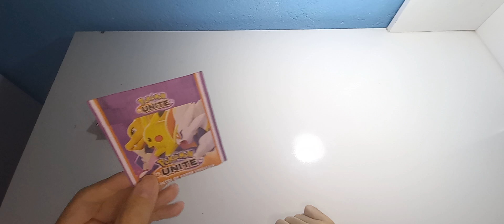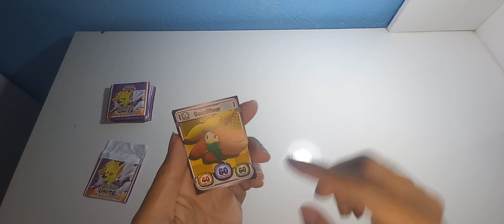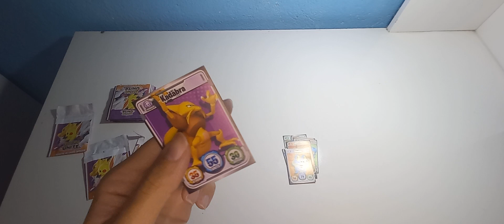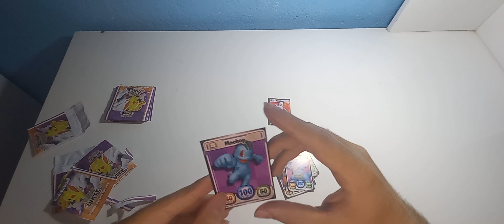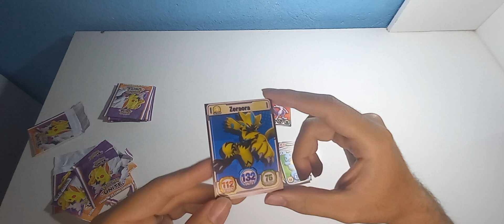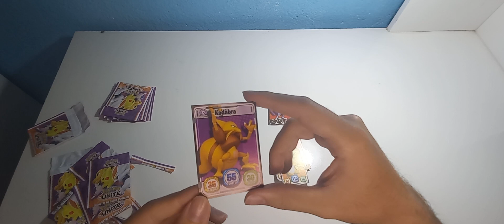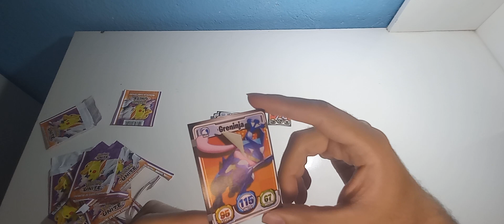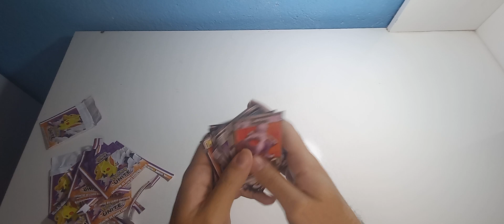ABRINDO CARTAS POKÉMON UNITE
Hoje o vídeo trata-se da série de coleções do canal, mais um card game, Pokémon Unite.